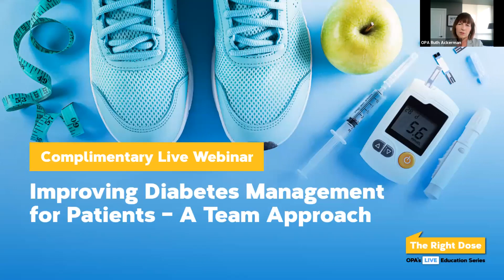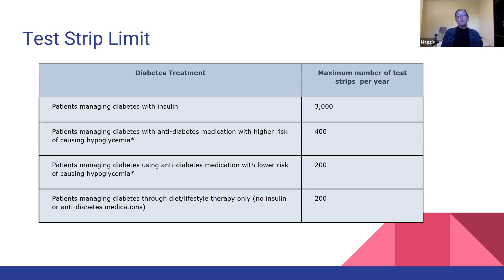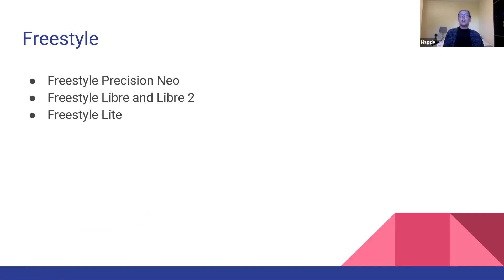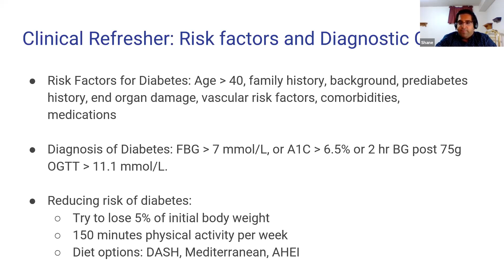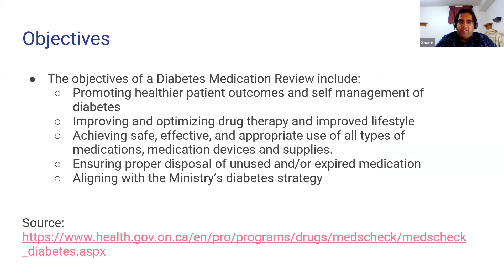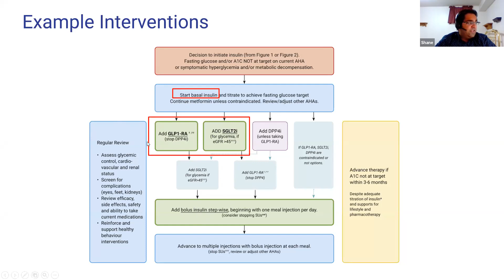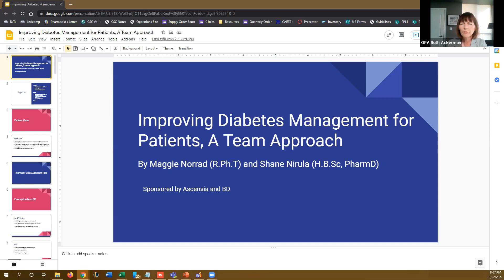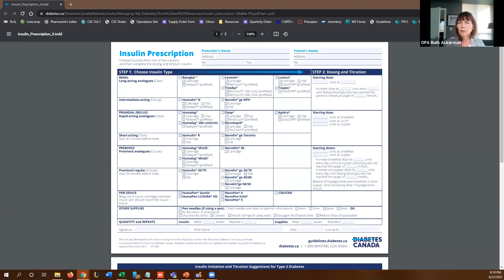Improving Diabetes Management for Patients, A Team Approach